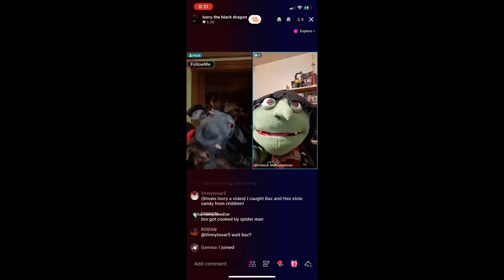BONZI INTERRUPTS EVIL SNULLY&LION BUG EXE UTPT THDTC FOR INTERRUPTING ME!!!!!!!!!!!!!!!!